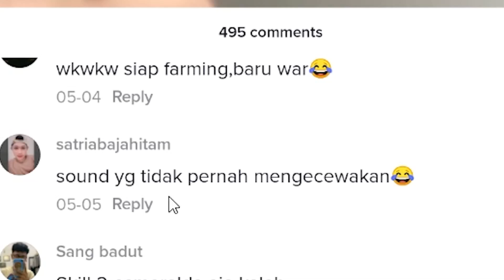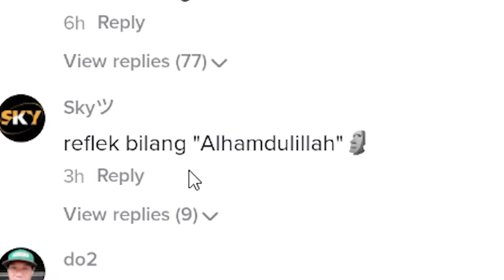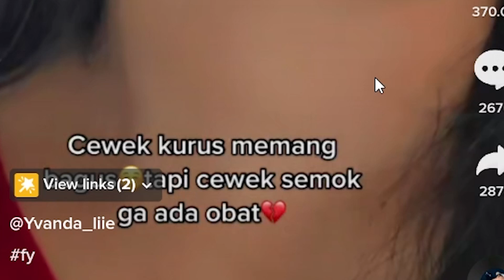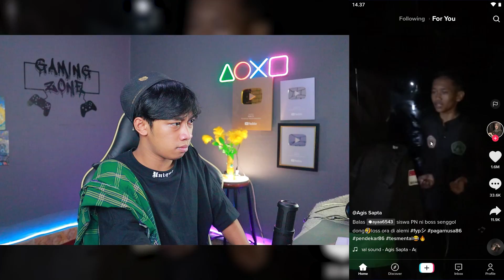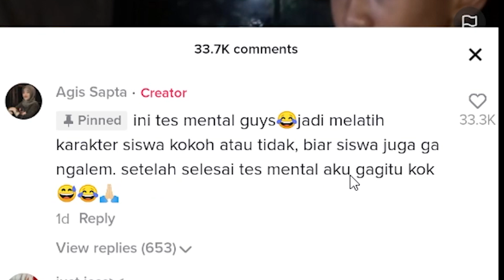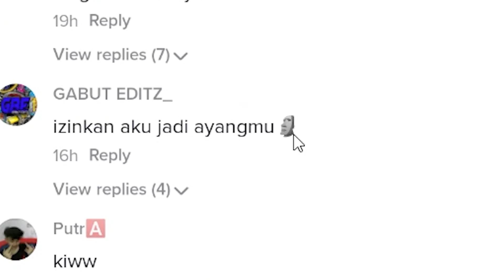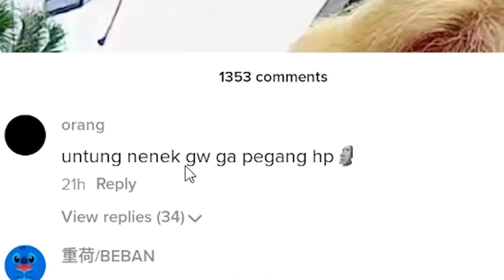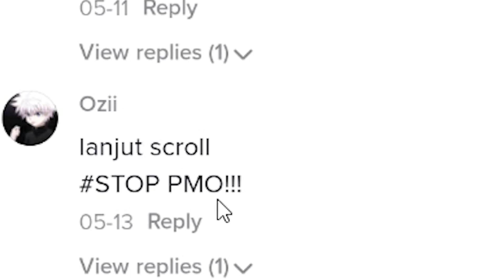NGAKAK BRUTAL LIAT TREND INI !!!